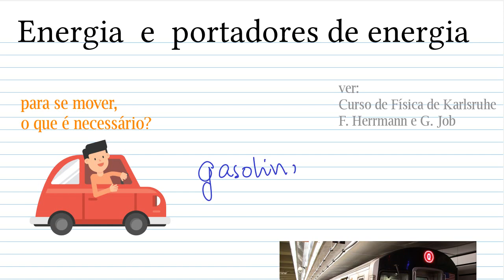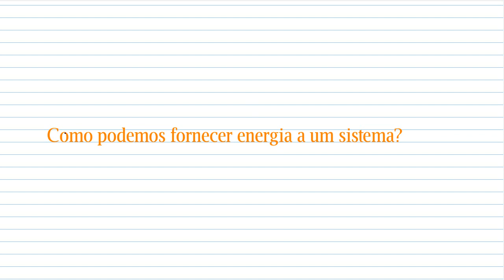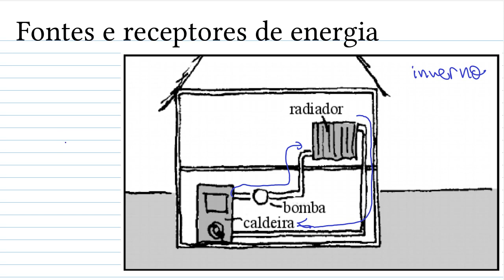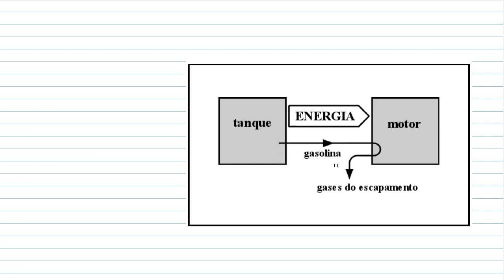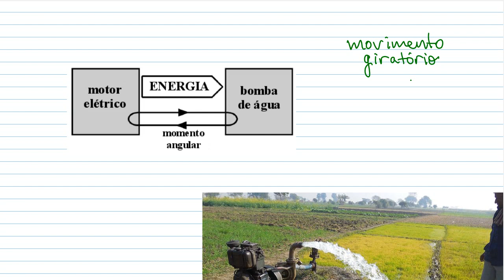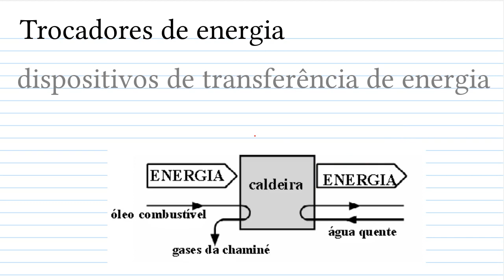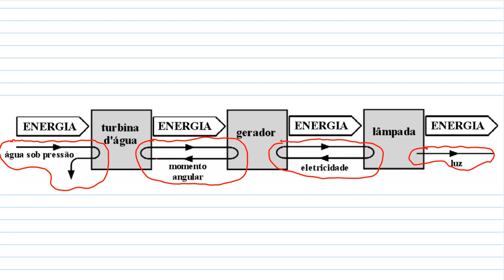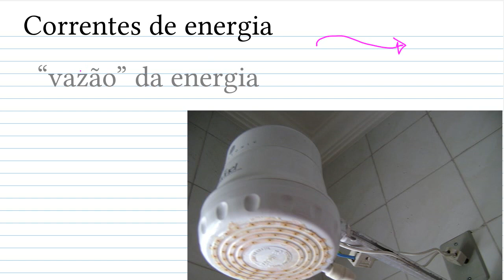Energia e portadores de energia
00:00 Energia e portadores de energia
10:20 Fontes e receptores de energia
17:32 Portadores retornáveis e não-retornáveis
24:34 Trocadores de energia
35:10 Correntes de energia

Link:
Curso de Física de Karlsruhe (KPK) (pdf)